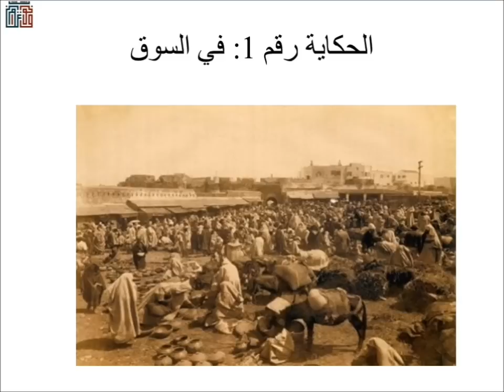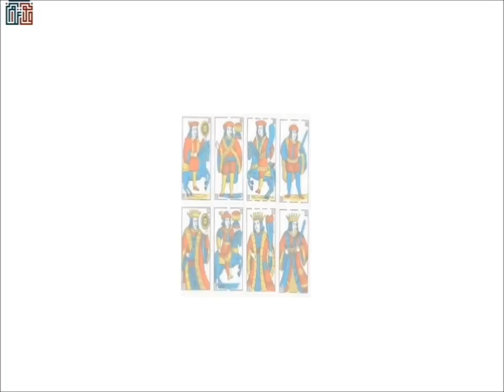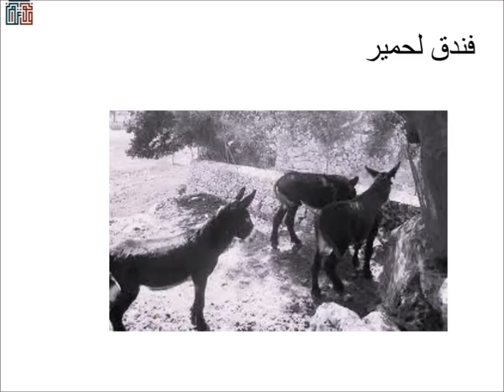حكاياتي مع حميدة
حكاياتي مع حميدة تحكي قصة مغربي مغلوب على امره يعاني من استبداد حميدة شخصية تمثل الاستبداد والفساد في كل اشكاله والوانه
Raconte les déboires d'un pauvre marocain avec le despotique et prédateur HMIDA